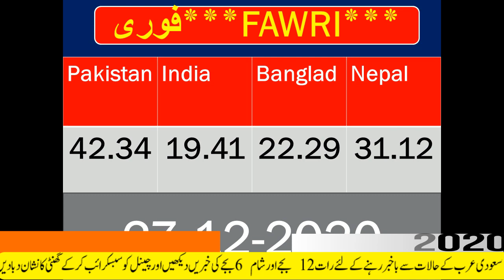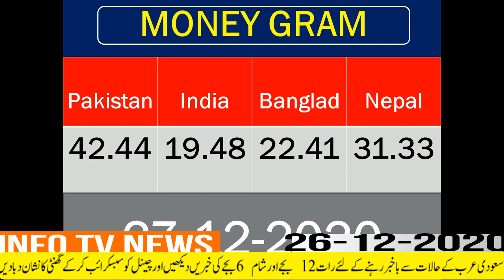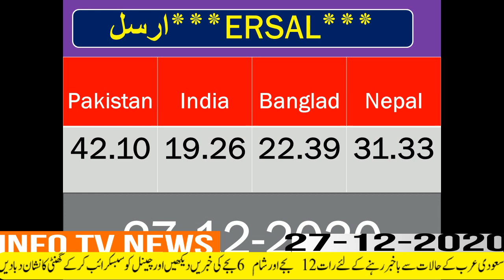Live Saudi Riyal to Rupee Exchange Rate (SAR/PKR) Today.1 Saudi Riyal (SAR) Rates - Convert SAR/INR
Live Saudi Riyal to Rupee Exchange Rate (SAR/PKR) Today.1 Saudi Riyal (SAR) Rates  - Convert SAR/INRRsaudi riyal rate,